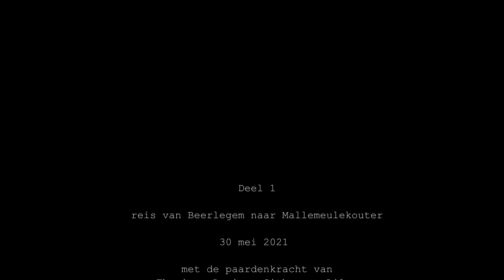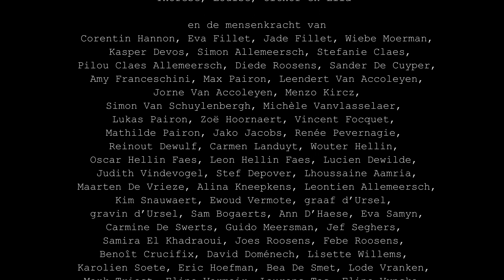Die malle Jan teaser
Het project 'Die malle Jan' ontstond in de verbeelding van kunstenaar Max Pairon in het kader van het onderzoekstraject Veldwerk 2020 – 2021 van Kunstenplatform PLAN B. Max doet onderzoek naar het gebruik van menselijke kracht en oude transporttechnieken in nieuwstedelijke context. 'Die malle Jan' verwijst naar de kar die vroeger gebruikt werd om boomstammen en andere lange voorwerpen zoals tramrails en molenroeden te transporteren.

Met het ‘uitzonderlijk vervoer’ van deze gevelde eik van het platteland via het historisch centrum van Gent naar zijn nieuwe bestemming in De Koer, nodigt Max toevallige passanten uit stil te staan bij de vraag hoe we als gemeenschap vandaag (kunnen) omgaan met grondstoffen en immaterieel erfgoed (vakmanschap, ambacht, techniek, natuur en landbouw).

Op 30 mei vond het eerste deel van de reis plaats. Nu ligt de boom op een braakliggend terrein langs de Hundelgemsesteenweg ter hoogte van Sallemeulekouter, te wachten tot de reis kan worden voortgezet.

 Coproductie: WALPURGIS, Kunstenplatform PLAN B en De Koer